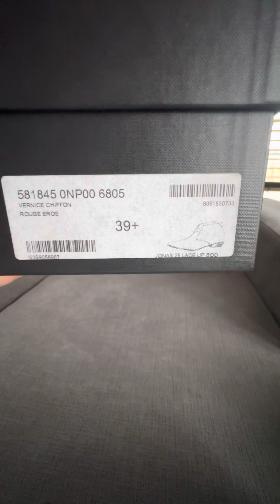ASMR-Unboxing 80% off YSL Jonas ankle booties in deep red patent leather.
Designer shoes that I bought in ‘22 n haven’t worn. Saint Laurent / YSL ankle boots in deep red patent leather sz 39.5 if u r buying this kinda boots (pointy) w/o trying em 1st/online, go a half sz up for a bit of room for ur toes😂